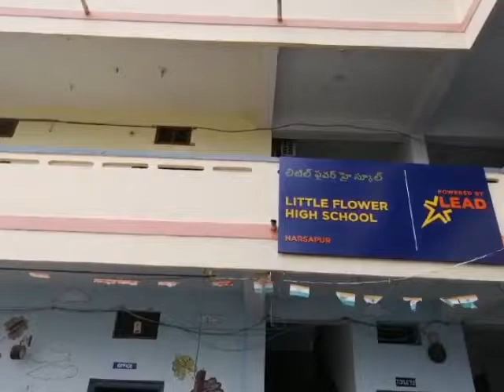Little Flower High School, Medak, Telangana | School Tour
LITTEL FLOWER H.SCHOOL was established in 1995 and it is managed by the Pvt. Unaided. It is located in a Rural area. It is located in the NARSAPUR block of the MEDAK district of Telangana. The school consists of Grades from 1 to 10. The school is Co-educational and it doesn't have an attached pre-primary section. The school is Not Applicable in nature and is not using the school building as a shift school. English is the medium of instruction in this school. This school is approachable by all-weather road. This school academic session starts in April. The school has a Private building. It has got 2 classrooms for instructional purposes. All the classrooms are in good condition. It has 2 other rooms for non-teaching activities. The school has a separate room for Head master/Teacher. The school has a Pucca boundary wall. The school has had electric connection. The source of Drinking Water in the school is Tap Water and it is functional. The school has 2 boys' toilet and it is functional. and 1 girl's toilet and it is functional. The school has a playground.